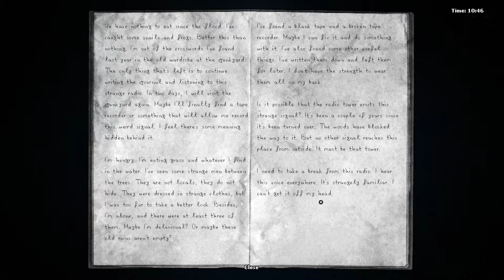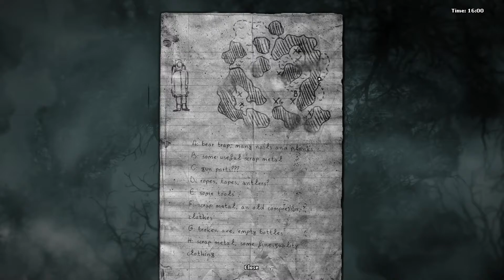Return to Snail House | Darkwood #23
We helped the giant snail thing escape his confinement and now we have to see what it is he was protecting. While we are at it we really should track down those pliers.